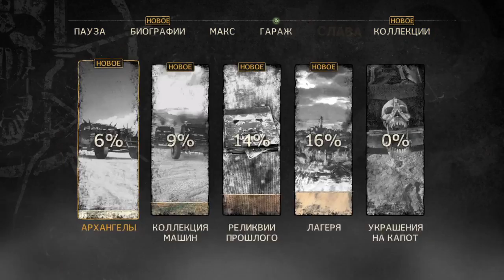Mad Max часть 24 моменты игры (PS4)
Mad Max